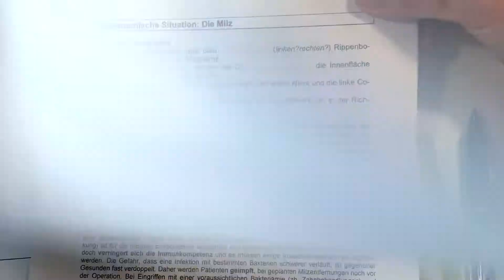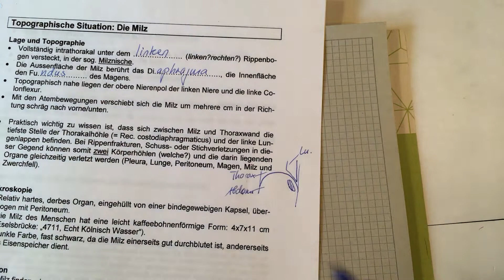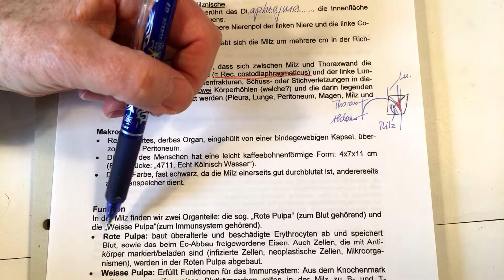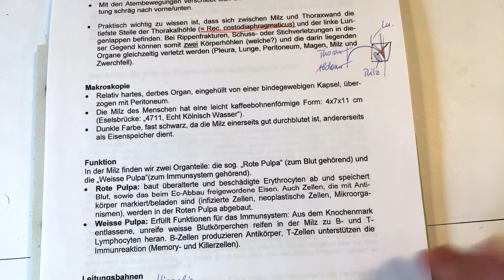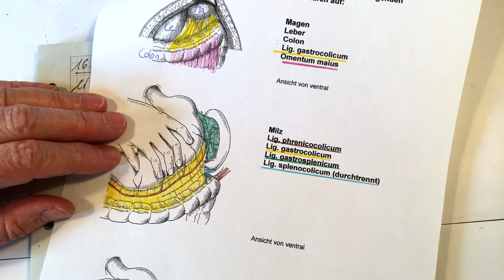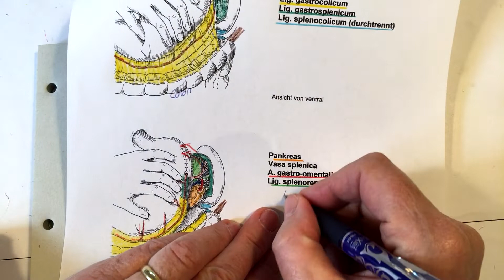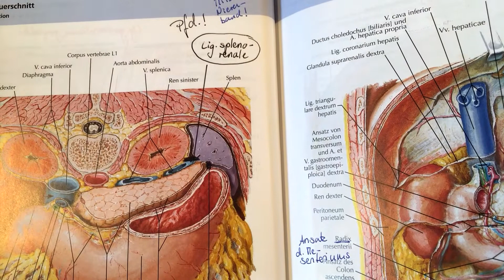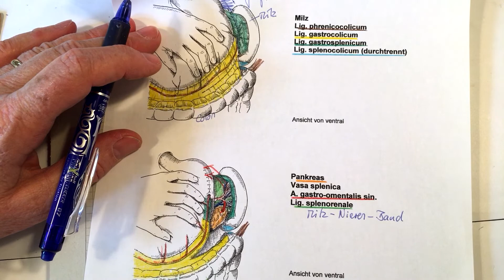topoabd_11 Topographie der Milz